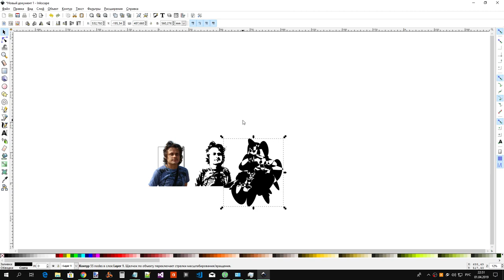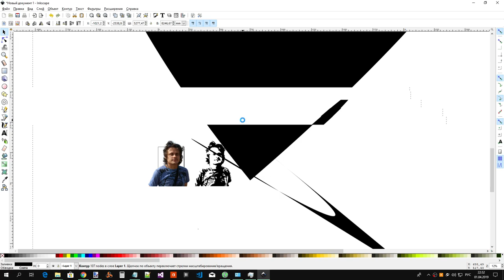Полное упрощение контура в InkScape